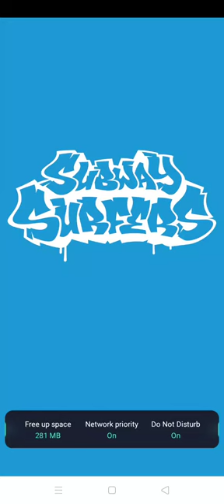Subway Surfers Oxford 2023 New Update 3.7.2